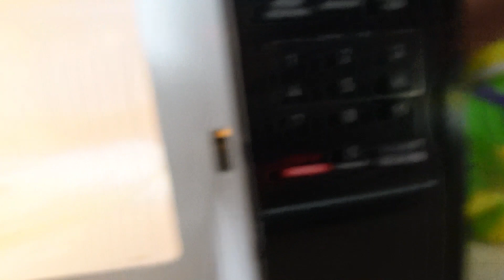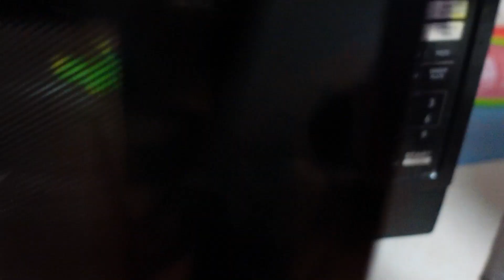Renegade Revengers: Episode 3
Foxy finds Woody at the bar and asks him where Freddy is, but he won't get an answer without a fight.